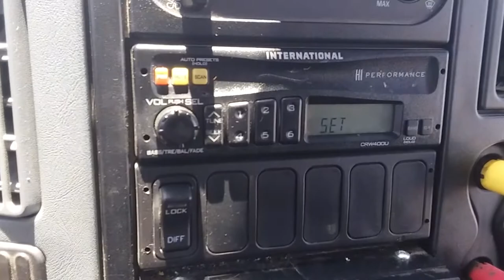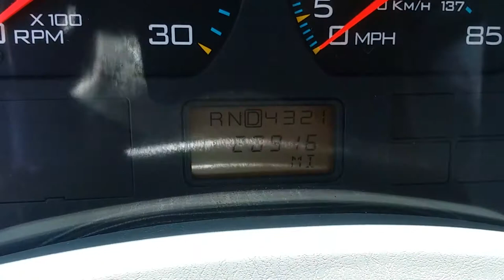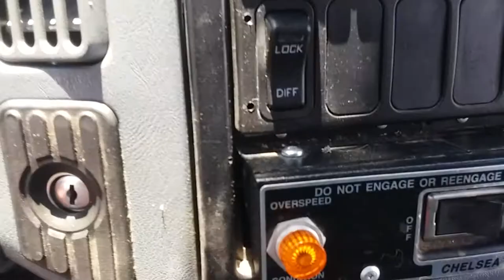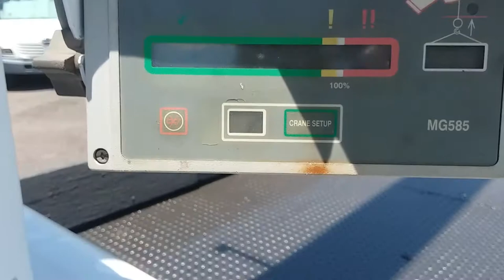INTERNATIONAL CRANE TRUCK FOR SALE IN PHOENIX AZ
2002 INTERNATIONAL 4300, Tandem Axle Truck, DT466 Turbo Diesel, Auto Trans, Working AC, Cruise Control, Air Brakes, Trailer Air Brakes, Driver Air Ride Seat, 20 Ft Steel Diamond Plate Deck, TEREX BT3470 Crane Unit -- 70 ft Length, 34,000 Maximum Weight Capacity, Outriggers, Load Movement Indicator, Only 21,000 Utility Company Owned and Maintained Miles, ONLY $42,900 --- Funding Available To Businesses OAC